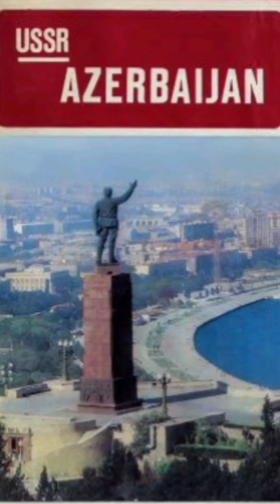797 War Days: RFA rapid advance on Avdiivka Front, also on Maryinka, Kyslivka, Orikhov sectors.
797 War Days: RFA rapid advance on Avdiivka Front, also on Maryinka, Kyslivka, Orikhov sectors.
No Significant Changes in S and N Ukraine.
Heavy Interdiction Missions are on.
Palestine Israel war continues. Peace offensive, led by Egypt and Qatar, supported by the US, is possible.